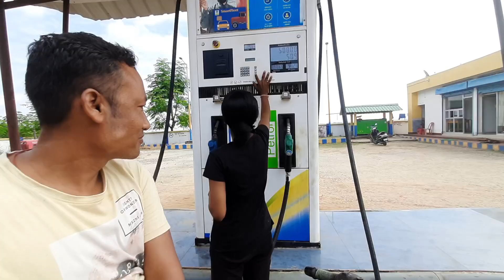PHE PHE FALL MEGHALAYA || MEGHALAYA BEST WATERFALL || SHILLONG